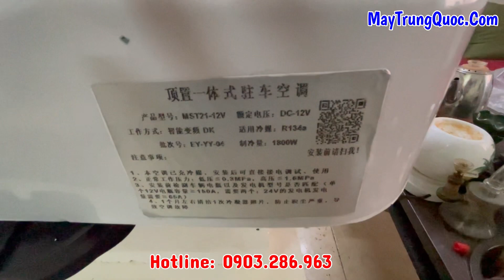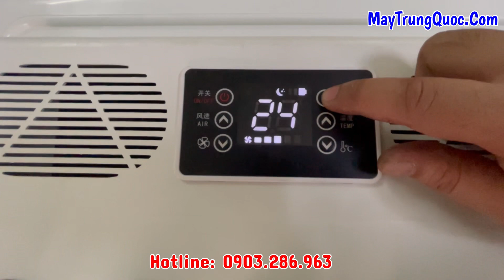Điều Hoà 1 Cục 12V 24V Âm Trần Lắp Cửa Sổ Trời Cho Xe Tải, Xe Đầu Kéo, Nhanh Gọn Đơn Giản Siêu Lạnh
Điều Hoà 1 Cục 12V 24V Âm Trần Lắp Cử Sổ Trời Cho Xe Tải, Xe Đầu Kéo, Nhanh Gon

Điều hòa âm trần điện ắc quy cho xe tài 12, 24v Hainer Điều hòa xe tải 12V/24V chạy nguồn điện một chiều Giúp khoang lái trên xe tải của bạn luôn mát mẻ dễ chịu ngay cả khi dừng đỗ mà không cần nổ máy! Làm lạnh nhanh, tiết kiệm điện năng, bảo vệ môi trường, dễ dàng lắp đặt

Điều hòa 1 cục 12V/24V âm trần lắp cửa sổ trời cho xe tải là một giải pháp tiện lợi và hiệu quả để làm mát không gian bên trong xe tải, đặc biệt là trong những điều kiện thời tiết nóng bức. Dưới đây là một số thông tin chi tiết về loại điều hòa này:

### Đặc Điểm Chính

1. **Nguồn Điện 12V/24V**:
   - **12V**: Phù hợp với các loại xe tải nhỏ hoặc xe du lịch.
   - **24V**: Phù hợp với các loại xe tải lớn, xe container và các phương tiện vận tải hạng nặng.

2. **Thiết Kế Âm Trần**:
   - Lắp đặt trên trần xe, tiết kiệm không gian và không làm ảnh hưởng đến diện tích sử dụng trong xe.
   - Thiết kế âm trần giúp hệ thống điều hòa phân phối khí lạnh đều khắp cabin, mang lại cảm giác mát mẻ dễ chịu.

3. **Lắp Đặt Cửa Sổ Trời**:
   - Tận dụng không gian cửa sổ trời của xe để lắp đặt, đảm bảo hiệu quả làm mát tối ưu và dễ dàng thoát khí nóng ra ngoài.
   - Giúp duy trì vẻ ngoài thẩm mỹ của xe và không làm thay đổi cấu trúc nội thất quá nhiều.

4. **Tính Năng**:
   - **Hiệu quả làm mát cao**: Được thiết kế để làm mát nhanh chóng, giữ cho không gian trong xe luôn thoải mái.
   - **Tiết kiệm năng lượng**: Sử dụng công nghệ tiên tiến để tiết kiệm điện năng, giúp xe tải hoạt động hiệu quả hơn mà không tiêu tốn quá nhiều nhiên liệu.
   - **Độ bền cao**: Chịu được các điều kiện môi trường khắc nghiệt, đảm bảo tuổi thọ lâu dài.

### Lợi Ích

1. **Tiện Nghi Cho Người Lái**:
   - Cung cấp không gian làm việc thoải mái cho tài xế, giúp giảm mệt mỏi và tăng hiệu suất làm việc.
   - Giúp duy trì nhiệt độ ổn định trong cabin, bảo vệ sức khỏe của tài xế và phụ xe.

2. **Tiết Kiệm Nhiên Liệu**:
   - Sử dụng nguồn điện từ hệ thống ắc quy của xe, giúp giảm tiêu thụ nhiên liệu so với các hệ thống điều hòa chạy bằng động cơ.

3. **Dễ Dàng Lắp Đặt**:
   - Thiết kế đặc biệt để phù hợp với nhiều loại xe tải khác nhau, lắp đặt dễ dàng mà không cần thay đổi nhiều về cấu trúc của xe.

### Lưu Ý Khi Lắp Đặt

1. **Kiểm Tra Nguồn Điện**:
   - Đảm bảo xe có hệ thống điện 12V hoặc 24V phù hợp để sử dụng với điều hòa.

2. **Chọn Vị Trí Lắp Đặt**:
   - Vị trí lắp đặt cần đảm bảo không gian thoáng mát và dễ dàng tiếp cận để bảo trì và vệ sinh.

3. **Bảo Dưỡng Định Kỳ**:
   - Thực hiện bảo dưỡng định kỳ để đảm bảo điều hòa hoạt động hiệu quả và bền bỉ.

4. **Tuân Thủ Hướng Dẫn**:
   - Tuân thủ hướng dẫn lắp đặt và sử dụng của nhà sản xuất để đảm bảo an toàn và hiệu suất tối ưu.

### Kết Luận

Điều hòa 1 cục 12V/24V âm trần lắp cửa sổ trời cho xe tải là một giải pháp hiệu quả để cải thiện tiện nghi và điều kiện làm việc cho tài xế xe tải. Với thiết kế tiện lợi, dễ dàng lắp đặt và khả năng làm mát tốt, loại điều hòa này mang lại nhiều lợi ích và cải thiện chất lượng cuộc sống trên đường cho các tài xế. Thông tin chi tiết sản phẩm: Gồm 1 bộ điều khiển và 1 quạt.

Số đo quạt: 45x30x41 (DxRxC)
Số đo bộ điều khiển: 50x30x14 (DxRxC)
Điện áp sử dụng: 24V
Dung lượng chứa chất làm lạnh: 600g
Khả năng làm mát: 375m3/giờ
Khả năng tiêu thụ năng lượng: 2500wh
Màu sắc: Đỏ và đen
Đi kèm điều khiển tiện lợi
Dùng được cho xe tải nặng, xe tải nhẹ, xe công trình, các loại máy xúc, máy gặt, máu ủi, tàu thủy, xe RV, xe đông lạnh… và nhiều dòng xe khác.